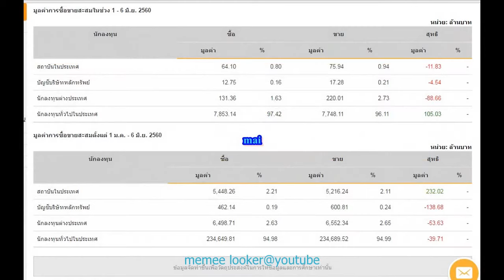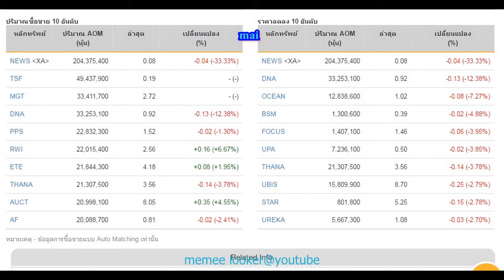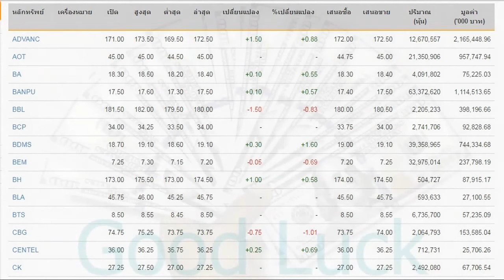SET INDEX 06-06-2017